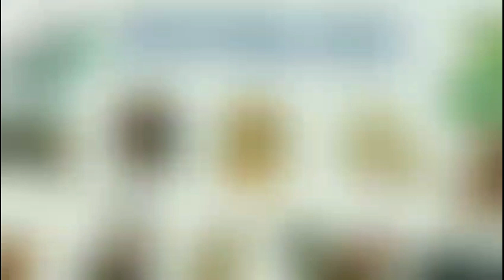VẬN SỐ TUỔI SỬU sinh giờ, ngày, tháng nào tốt, phú quý, vận số giàu sang?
☘Trong cuộc sống này, mức độ giàu có của mỗi người không chỉ liên quan đến nỗ lực của cá nhân mà một phần còn dựa vào thời khắc mà họ được sinh ra. Với từng thời khắc nhất định trong một ngày, con người sẽ được ban phước lành may mắn và số mệnh của họ sẽ được sắp đặt tương ứng với giờ sinh của mỗi người.☘